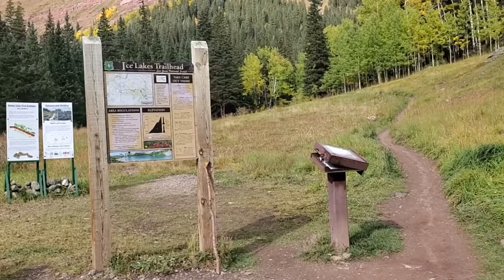Hiking with German Shepherd | Ice Lake Colorado USA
Hiking the Ice Lake Trail with my German Shepherd in Late September. This is one of the most beautiful trails in the San Juan National Forest with EPIC views all the way up. My dog loves this hike and we met many other dogs along the trail.

Til Death Parts Us - Artist: Aakash Gandhi
Cherish You're Day -EinarMK